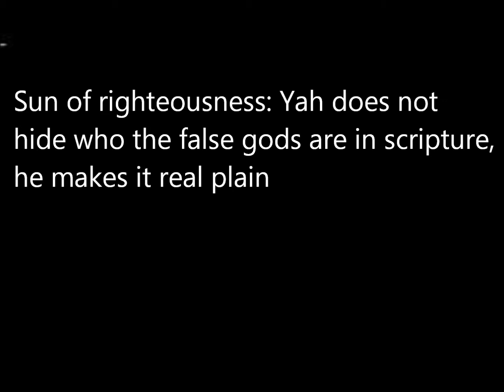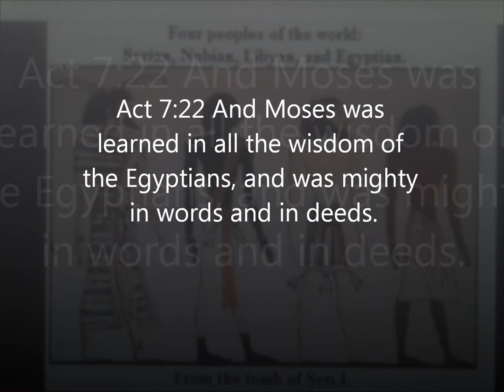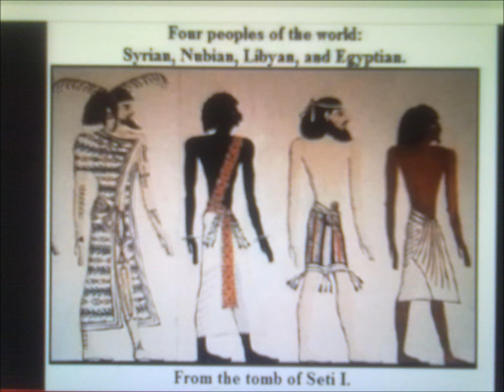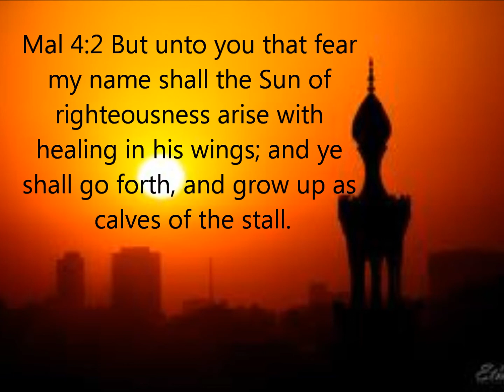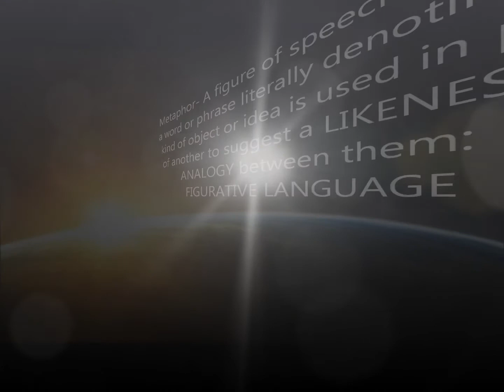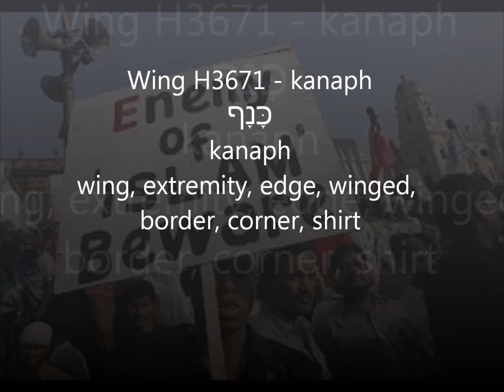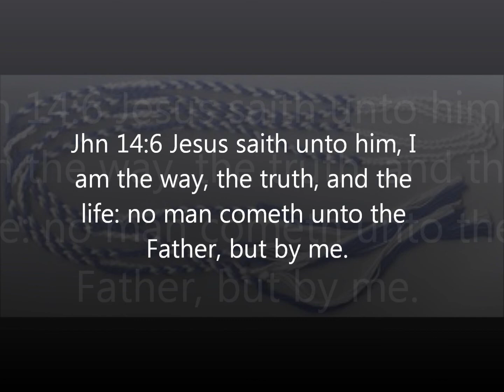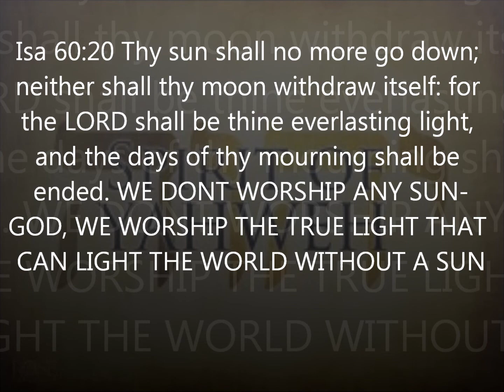Response to Rahim4411: Fringes and "SUN" of righteousness...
Rev 21:23 And the city had no need of the sun, neither of the moon, to shine in it: for the glory of God did lighten it, and the Lamb [is] the light thereof.